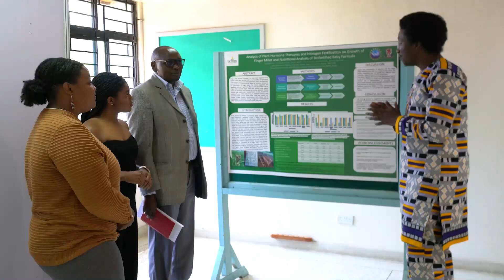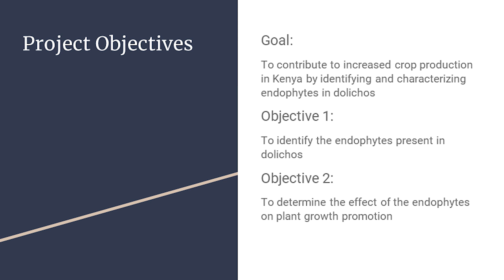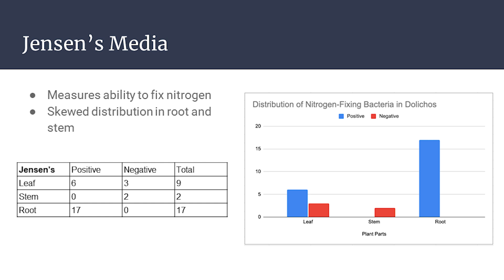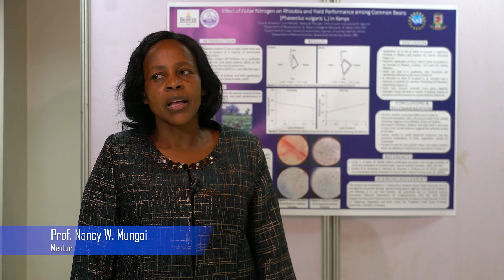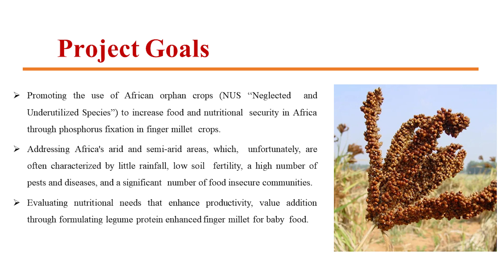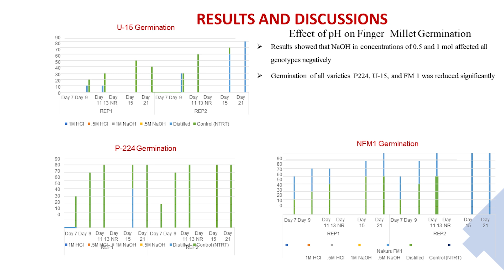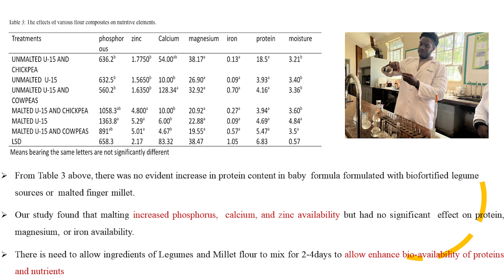REU 2022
Transforming Lives through Quality Education.